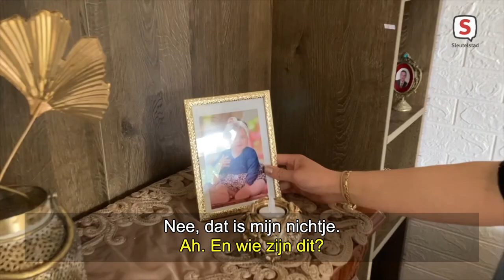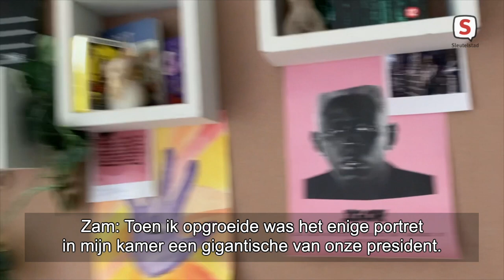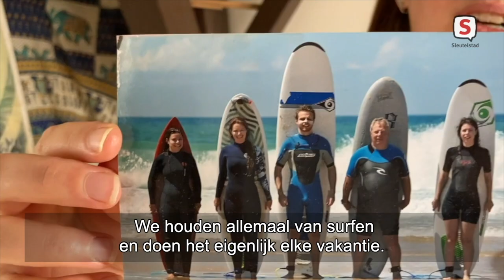Hello Leiden Episode 12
In this latest episode of Hello Leiden, we have a refugee from Syria, and Inge van Dijck a journalist from Belgium. This 12th episode takes into account the differences both Talia and Inge have seen in their lives. Being a migrant living in AZC and then trying to integrate. While being an ex-pat from Belgium living in Leiden. This episode has a very interesting perspective on the lives of two amazing members of the international community in Leiden.

Deze week in Hello Leiden: taalkundige Svetlana Kleyner uit Rusland en muzikant Gabor Podhorsky uit Hongarije. Tijdens het gesprek bespraken de gastheer en gasten de culturele verschillen, de politieke situatie in Rusland en Hongarije, en de staat van mensenrechten en vooral LGBTQ-rechten in zowel Rusland als Hongarije.